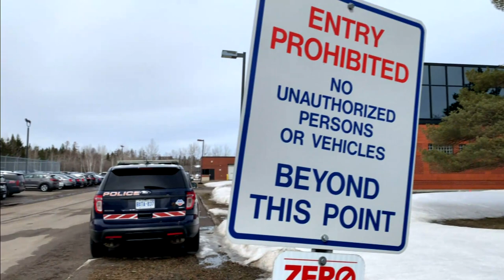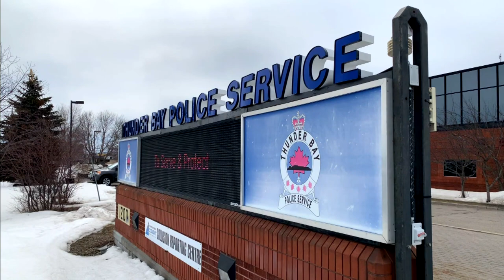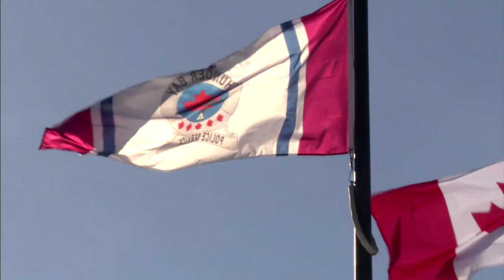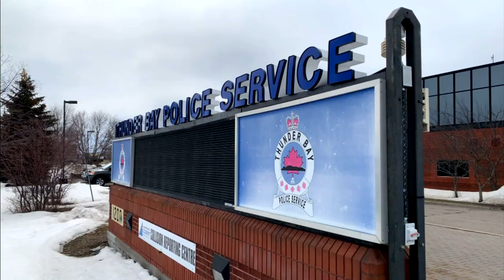Why most of Thunder Bay’s police services board resigned | APTN News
The majority of Thunder Bay’s embattled police services board has resigned.

The move comes just days after the Ontario police watchdog appointed an administrator to oversee the board. It also comes as high-ranking officials with the city's police service are currently under investigation.

The now-former chair of the police services board Kristen Oliver joins APTN National News to explain the decision behind leaving.